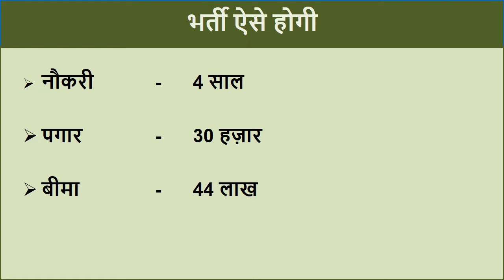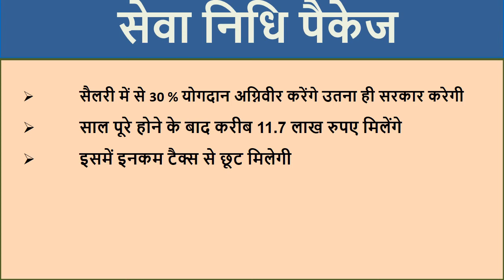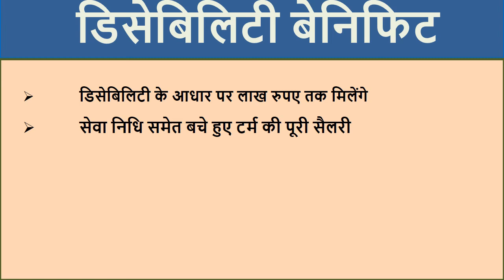Tour of Duty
Indian Army Tour of duty,
Agniveer,
Army Bharti,
Army Rally,
army ki tyari kaise kare,
army ki bharti 2022 mein kb hogi,
tod kya hai,
tour of duty indian army,
tour of duty indian army new update,
tour of duty latest news,
tour of duty new update,
tour of duty kyahai,
tour of duty news today,
tod in army,
tod in defence,
tod in airforce,
tod in relation bharti,
tod in army news,
tod in defence latest news,
tod in armed forces,
agnirveer army,
agniveer yojna,
agniveer scheme,
agniveer news,
agniveer bharti,
agniveer kya hai,
agniveer army scheme,
agniveer live,
agnipath,
agneepath yojna,
agnipath army bharti,
trending news,
news in trending,
today news,
latest news,
taja khabar,
agniveerkya hai
eligibility, education, yougyata, age limit, pension

News Source  - Dainik Bhaskar News Paper